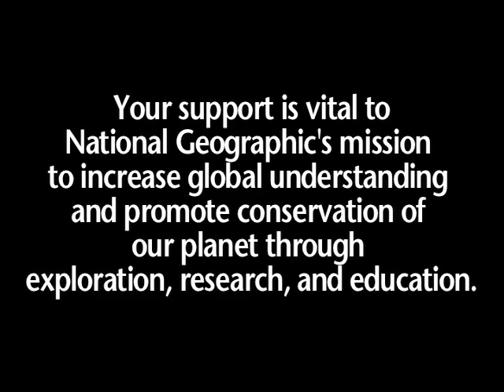Bullfrogs Eat Anything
If it can fit in its mouth, a bullfrog will go after anything, even its own kind